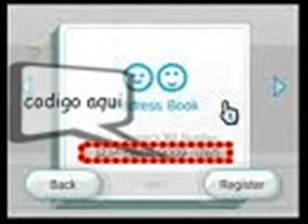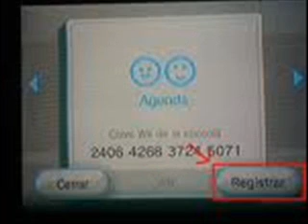¿como ver mi codigo wii?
este es un mini tutorial de como ver tu codigo wii
perdon por la mala calidad de las imagenes :s